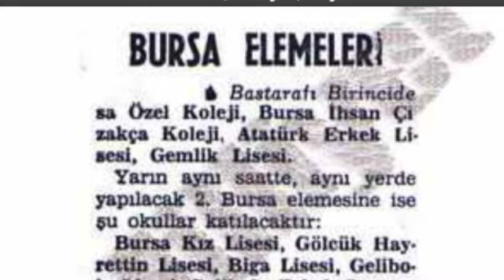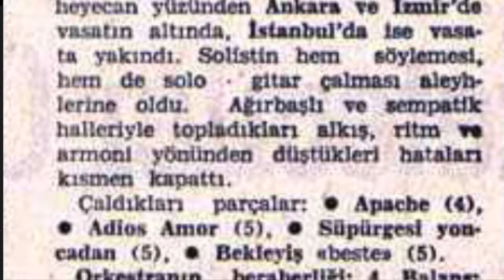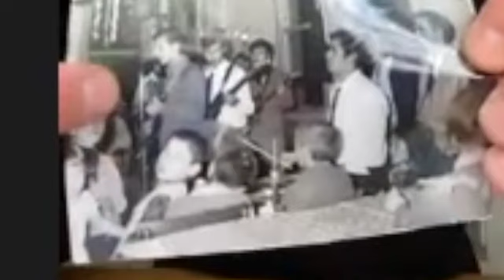Biga Lisesi Orkestrası Elemanları Bursa elemelerini anlatıyorlar.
Biga Lisesi Orkestrası Elemanları 50 yıl sonra anılarını canlandırıyor.